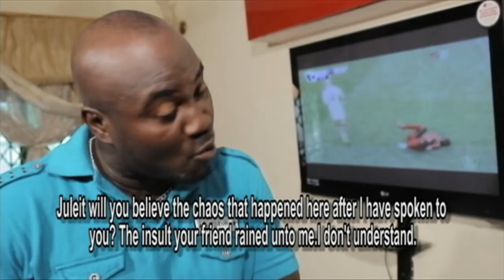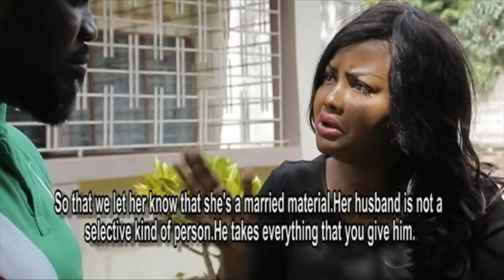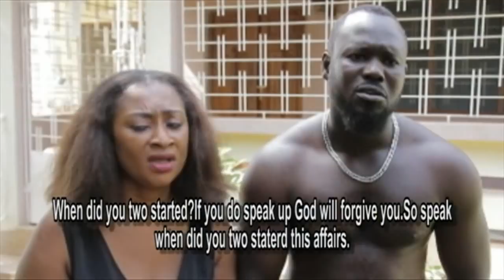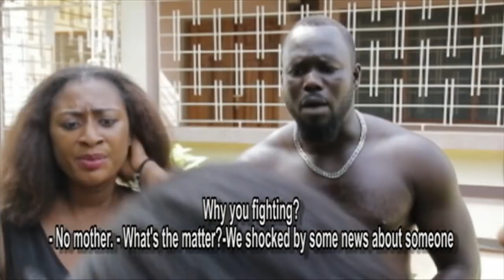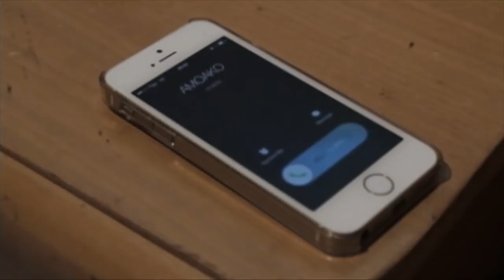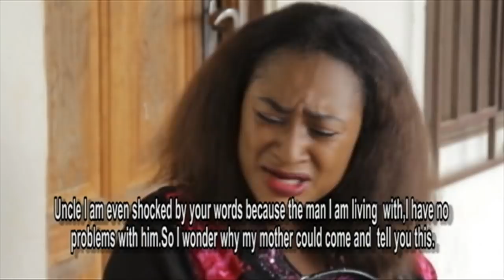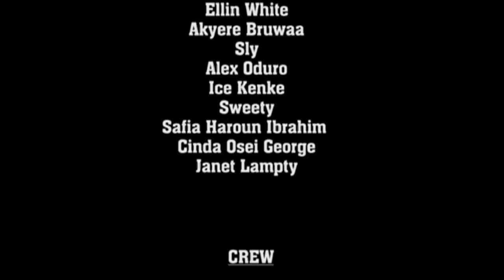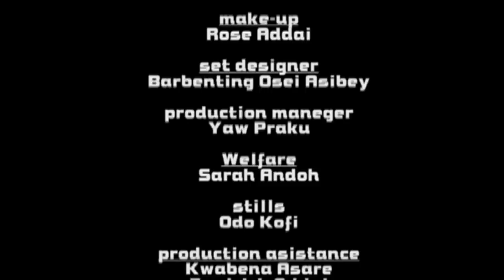AWAREFUOR MMAA LATEST GHAN TWI KUMAWOOD MOVIE